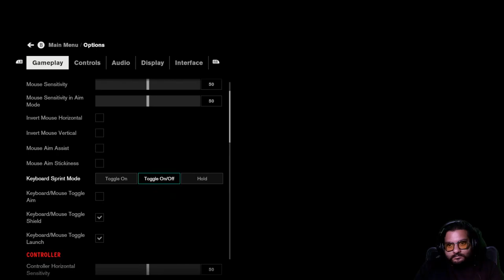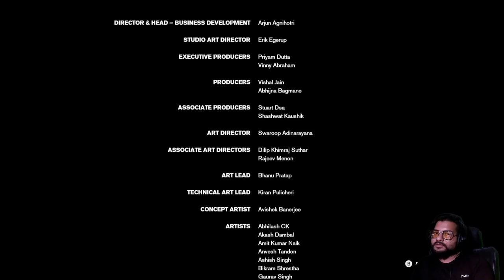CONTROL Ep 4 Gameplay | Human is Live AKA Human_isLive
PC Specs
Processor: AMD Ryzen 5 5600X 6-Core Processor 3.70 GHz
Motherboard: ASUS TUF GAMING B550-PLUS (WI-FI)
RAM: 16.0 GB
Graphic Card: GeForce RTX™ 3070 TI 8GB
SSD: 500GB m.2 SSD
Power Supply: CORSAIR RM 750
CPU Cooler: Cooler Master Hyper 212 LED TURBO ARGB
Cabinet – MSI MPG GUNGNIR 110M Mid Tower Gaming PC Case